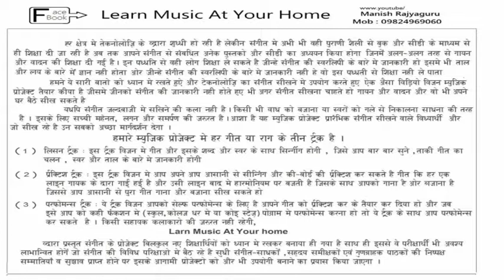new Sarang : Ban Ban Dhundhan Jau .... Performance Track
DEMO : Sarang : Ban Ban Dhundhan Jau Performance Track

Learn Music At Your Home द्वारा प्रस्तुत संगीत के प्रोजेक्ट बिलकुल नए शिक्षार्थी को ध्यान मे रखकर बनाया ही गया हे , साथ ही इससे वे परीक्षार्थी भी अवश्य लाभान्वित होंगे , जो संगीत की विविध परीक्षाओ मे बेंठ रहे है

हमारे म्यूजिक प्रोजेक्ट मे हर गीत या राग के तीन ट्रैक हे !

1) लिसन ट्रेक : इस ट्रैक विसन मे गीत और इसके शब्द और स्वर के साथ सिंगिंग होगी , जिसे आप बार बार सुने , ताकी गीत का चलन , स्वर और ताल के बारे मे जानकारी होगी और साथ मे की-बोर्ड भी दिखाई देगा जिसके स्विच पे आप को इंडियन और वेस्टर्न स्वर दिखाई देगा जो स्वर इस सॉन्ग मे बजे हे साथ मे उंगलिया के नंबर भी दिखाई देगा ... जब गीत मे जो स्वर बजता होगा वो स्वर पे लाइट होगी आप को उसे देख -देख के अपने केसियो बजाना हे इसी तरह आप केसियो बजाना घर पे सीख सकते हो
2 ) प्रैक्टिस ट्रैक : इस ट्रैक विसन मे आप अपने आप आसानी से सिंगिंग की प्रेक्टिस कर सकते हे , गीत की हर एक लाइन गायक के द्वारा गाई हुई हे और उसी लाइन बाद मे हारमोनियम और रिदम के साथ ( कराओके ) बजती हे गीसके साथ आपको गाना हे , जिससे आप आसानी से पूरा गीत गाना सीख सकते हो !
3 ) परफॉर्मेंस ट्रैक : ये ट्रैक विसन आपको सेल्फ परफॉर्मेंस के लिए हे , आपने गीत को प्रेक्टिस करके तैयार कर दिया हो , और जब इसे आप को कही फंकशन मे स्कूल – कॉलेज ,धर मे या कोई स्टेज पोग्राम मे परफॉर्मेंस करना हो तो ये ट्रैक के साथ आप परफॉर्मेंस कर सकते हे ! किसी सहायक कलाकारो की जरूरत नही रहेगी ,

everyday u will see new raag sample...
And www. Youtube.come / Manish Rajyaguru
About